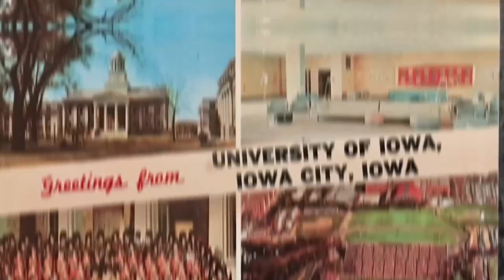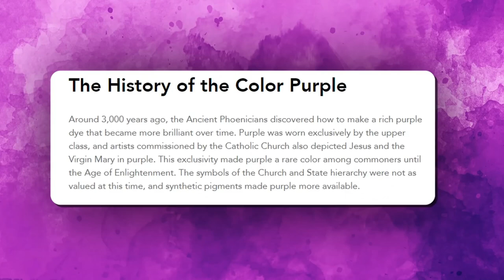Что цвет вашей одежды говорит о вас....